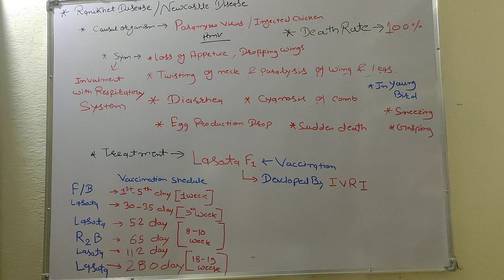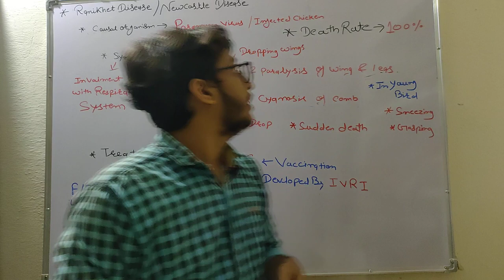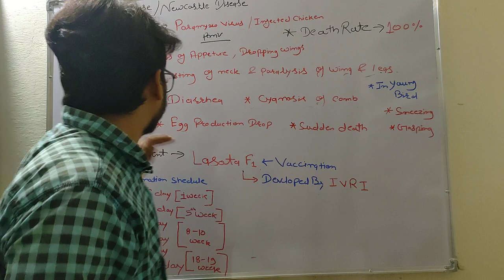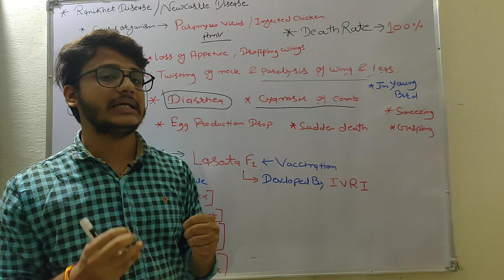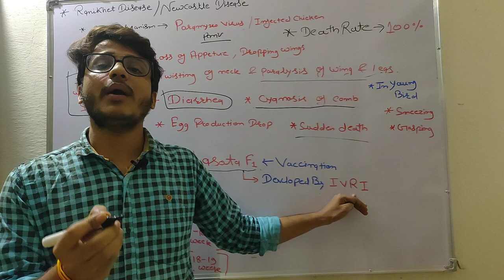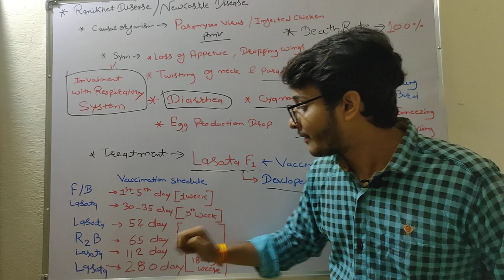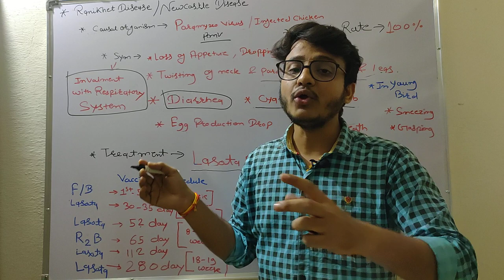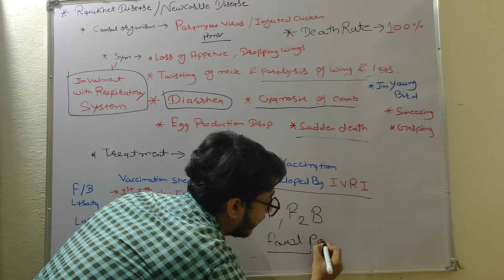New Castle Disease | Ranikhet Disease of Poultry | Most Important disease | AFO | NABARD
Join us on AgriVision as we delve into the critical world of Newcastle Disease, a significant viral ailment affecting poultry. 🐓🔬

In our seventh video, we uncover essential insights into Newcastle Disease, exploring its symptoms, transmission, and impact on poultry health. Discover effective preventive measures to protect your flock from this contagious disease.

Together, let's safeguard the well-being of our poultry and nurture a healthier farming environment. 📺🌿